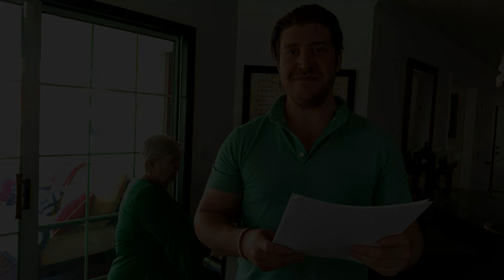September 6, 2020 Special Music, This is the Gospel of Love